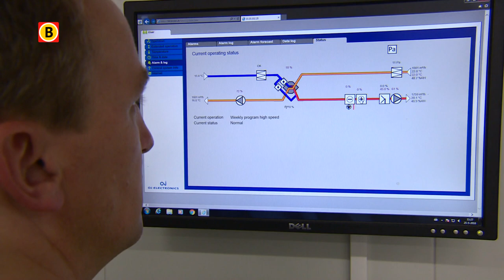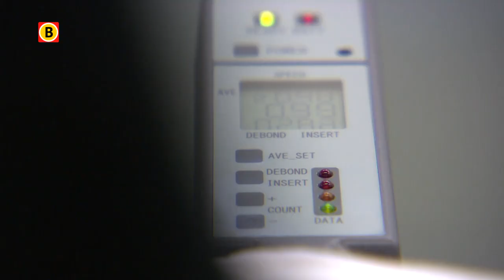Airborne International verricht onderhoud aan composieten op vliegbasis Woensdrecht, vanaf 2019 o...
Vroeger werden vliegtuigen, zoals de F-16  van metaal gemaakt, tegenwoordig wordt meer en meer gebruik gemaakt van lichtere composietmaterialen. Een van de bedrijven die het onderhoud aan deze composieten doet is Airborne International, gevestigd op vliegbasis Woensdrecht. Nu zijn het nog voornamelijk de rotorbladen van grote legerhelikopters, maar in de toekomst komt daar ook het onderhoud aan de JSF bij.